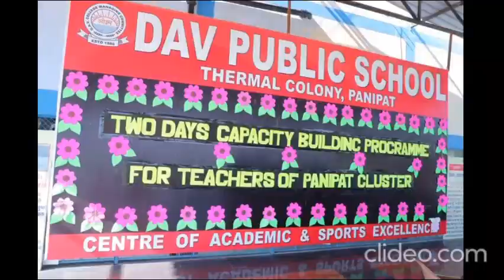News Bulletin_DAV Thermal_June_2019